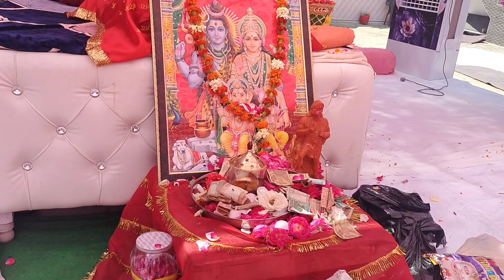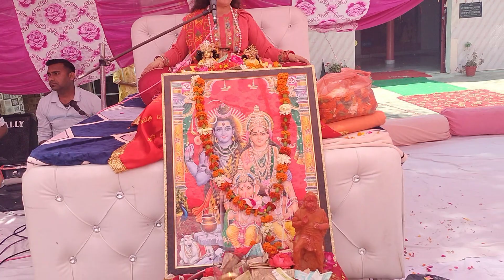ਪ੍ਰਿਯੰਕਾ ਬਾਵਾ ਜੀ ਪਠਾਨਕੋਟ ਵਾਲੇ ਪਿੰਡ ਸਹੌੜਾ ਕੰਡੀ ਵਿਖੇ ਕਥਾ ਕਰਦੇ ਹੋਏ 16 04 24